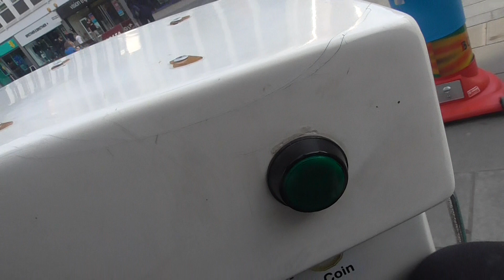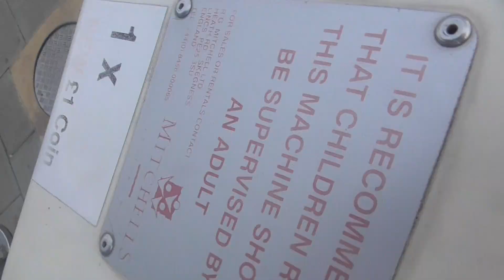RGM Puffing Billy Kiddie Ride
Filmed somewhere in basdon